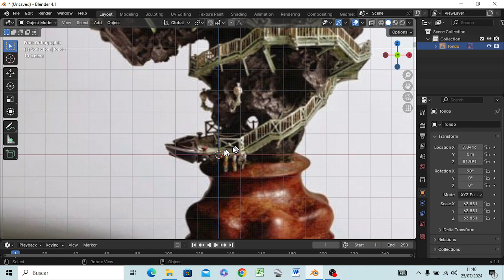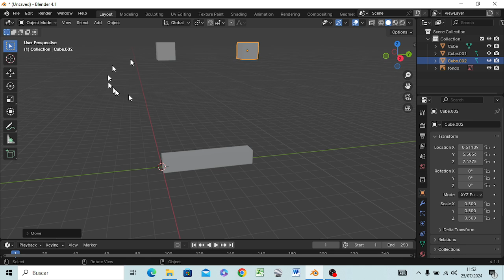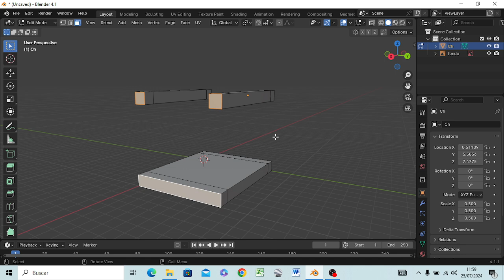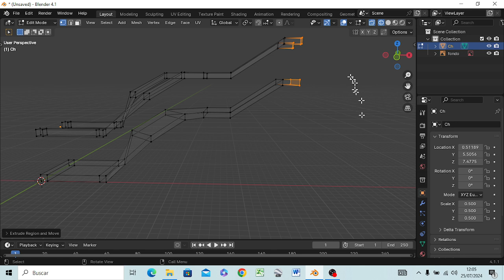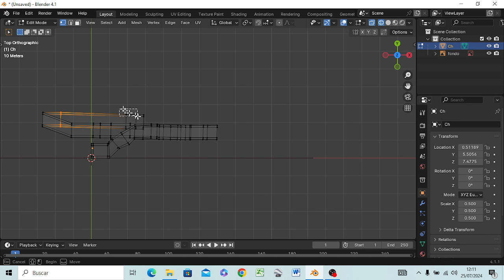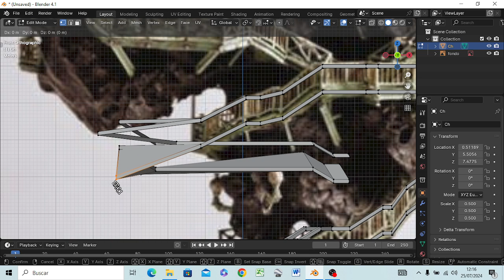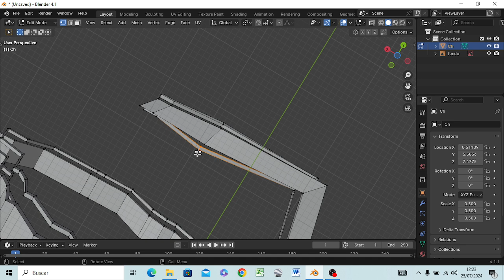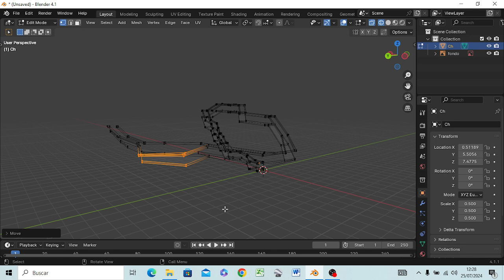BlenderMania3D: MiniWorld al estilo de Takanori Aiba (3)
Crear camino Exterior (Propuesta 2)

Homenaje a Takanori Aiba basado en sus Ciudades Bonsai
Más información:
Entrevista: